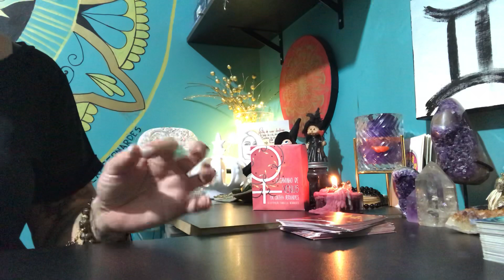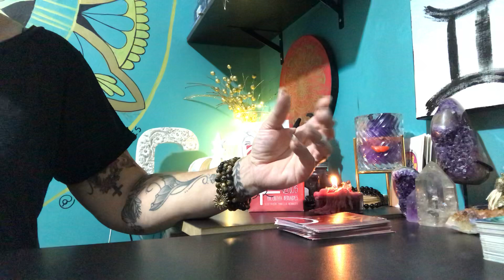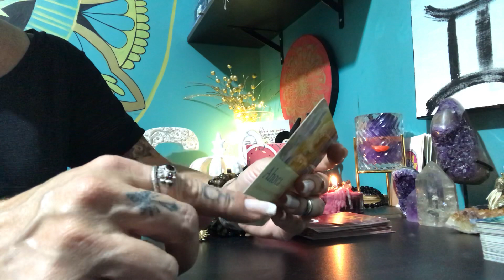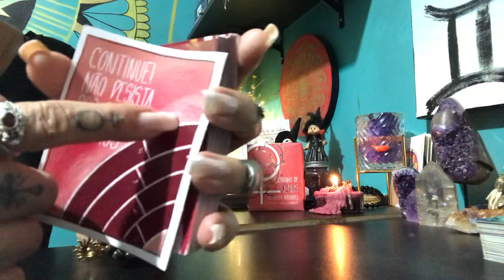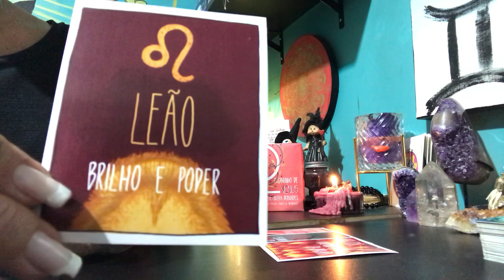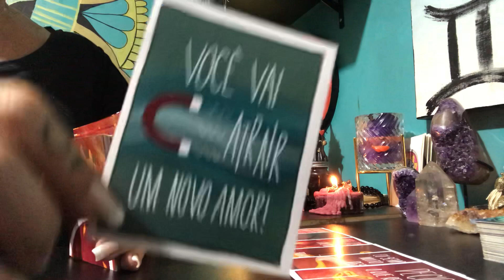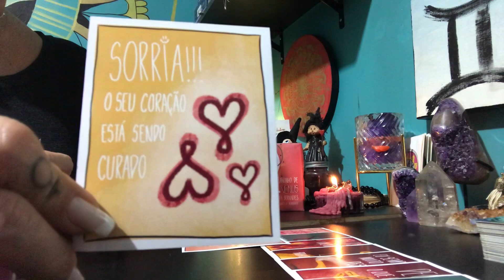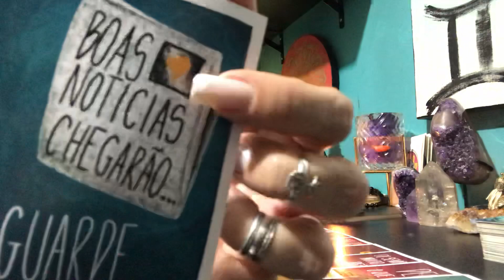HORÓSCOPO 08 de Julho 2020 LUA CHEIA em PEIXES Tarot para todos os signos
♥️ Entre para O MEU GRUPO VIP de Bruxinhas do meu♥️

Whatsapp PARA informações dobre o 3o. Grupo do Empoderamento feminino

Horóscopo diário
Instagram : @ocaminhodevenus Acompanhe o lançamento e a pré-venda do meu Oráculo "O Caminho de Vênus" que será lançado em Junho/2020
Facebook: Império do Tarot
Mensagem de AFIRMAÇÃO - 05:00
ÁRIES - 07:34
TOURO - 08:24
GÊMEOS - 09:12
CÂNCER - 10:00
LEÃO - 10:44
VIRGEM - 11:33
LIBRA - 12:20
ESCORPIÃO - 13:07
SAGITÁRIO - 14:23
CAPRICÓRNIO - 15:05
AQUÁRIO - 15:56
PEIXES - 17:02

Touro, Aquário, Espiritualidade, Horoscopo, Leao, Mediunidade, Leo, Mercúrio, Leão, Planetas